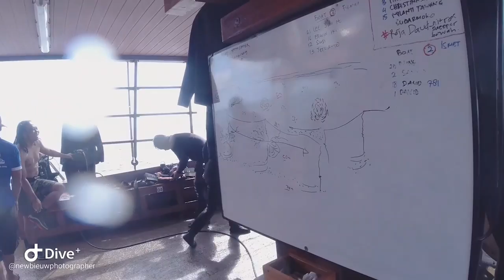DiveVlog #29 | Meet Hammerhead in Suangi Island Indonesia with Dive Amazing Indonesia